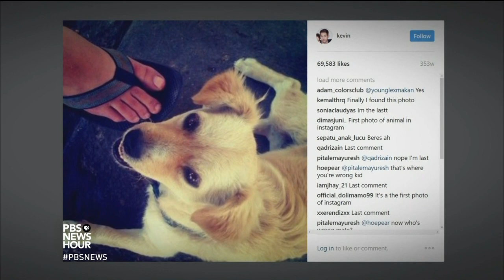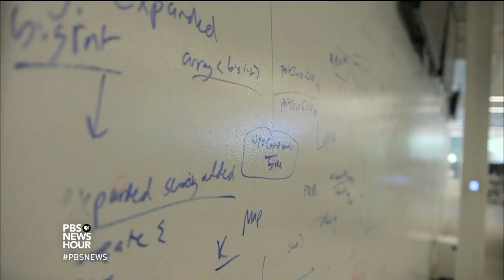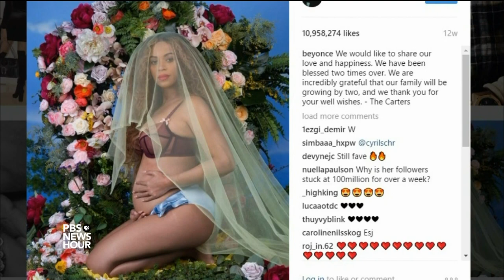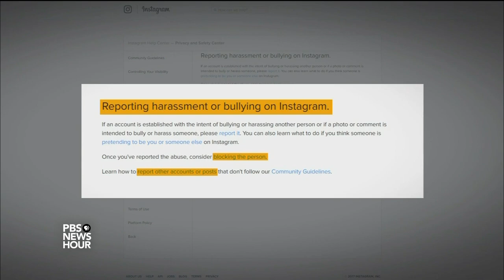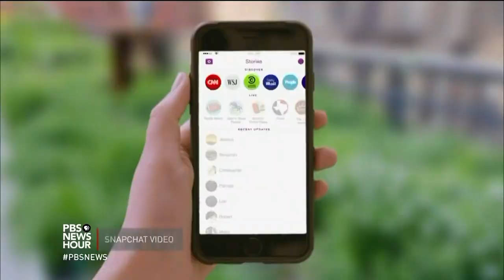How Instagram pictures the world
A startup no longer, Instagram boasts 700 million monthly active users and counting. As it grows, the free, photo-sharing mobile app is grappling with how to innovate and stay relevant, as well as how to foster a safe community. But with 95 million uploads a day, monitoring is a tall order. Judy Woodruff reports from California.